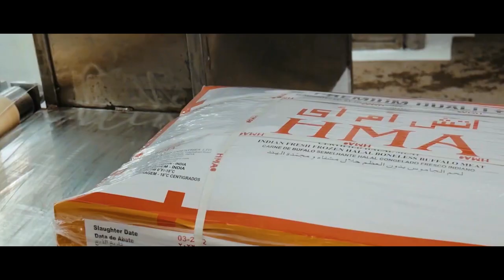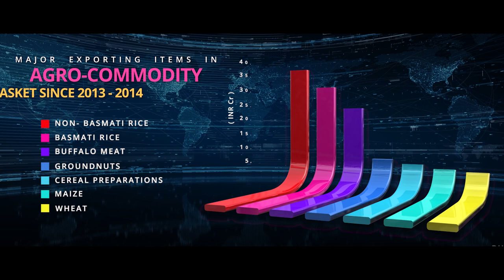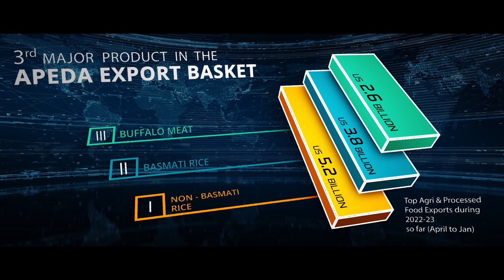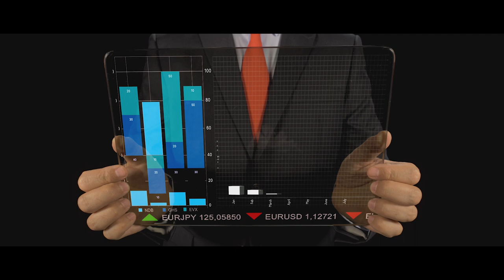HMA Agro Industries Ltd. Investors' Film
HMA AGRO Industries Ltd. is a star export house recognized by the  Government of India and our products are mainly packaged under the brand name “Black Gold”, “Kamil” & “HMA” and exported to over 40 countries all over the globe.